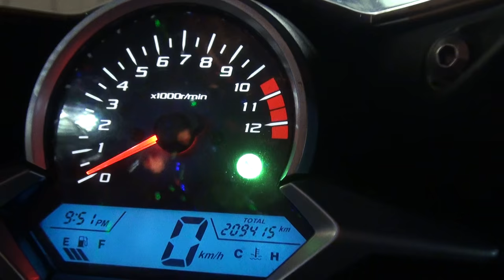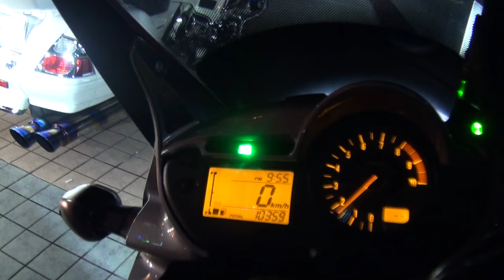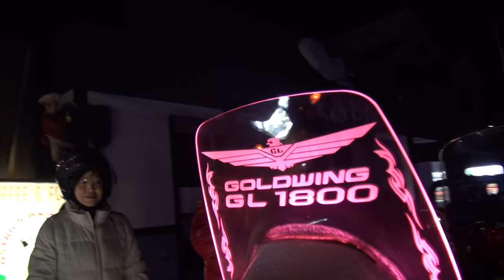BLUE ANGEL RAINGサウンドを聞け 素敵な女性とタンデム 2008 HONDA GOLDWING1800 2008 ホンダ・ゴールドウイング1800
BLUE ANGEL RAINGサウンドを聞け　素敵な女性とタンデム　2008 HONDA GOLDWING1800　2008 ホンダ・ゴールドウイング1800　SC47　GL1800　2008 HONDA GOLDWING F6C

有限会社　ブルーエンジェル　レーシング
〒581-0085 大阪府八尾市安中町9-10-26